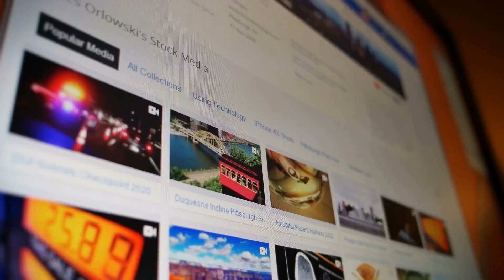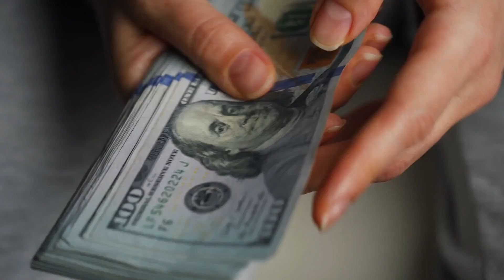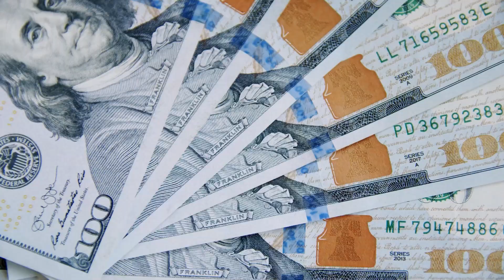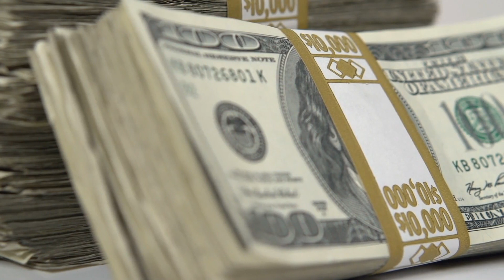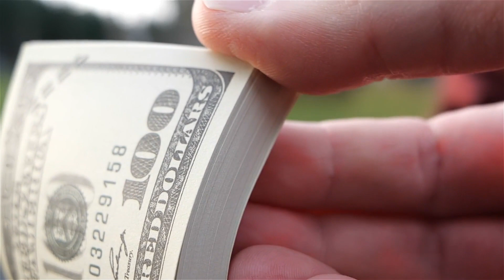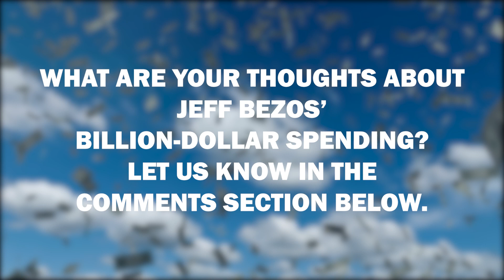Jeff Bezos $205 Billion Dollar Spending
Jeff Bezos was once the richest billionaire in the world, but the title was soon taken from him after Elon Musk was titled to be the richest man in the world. However, his $120 billion net worth still makes him live a lavish lifestyle.

Let’s take a look at Jeff Bezos’s $205 billion dollar spending!